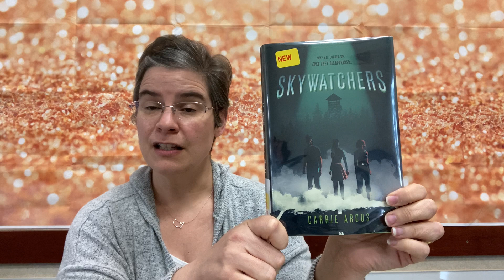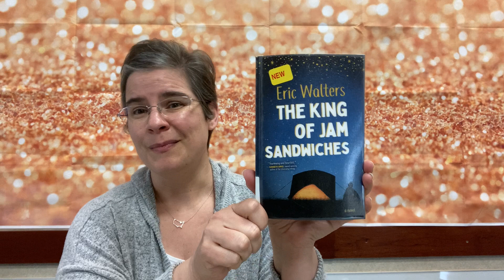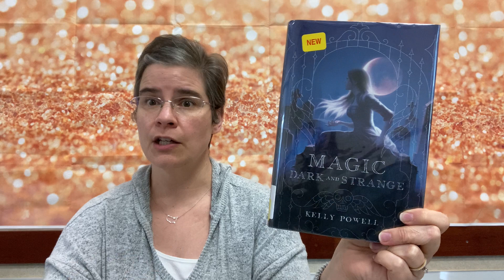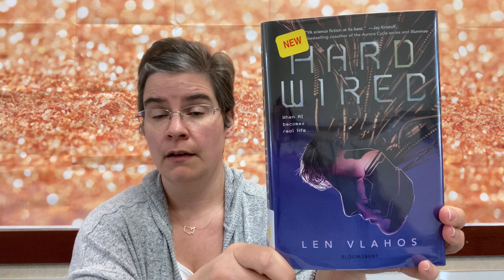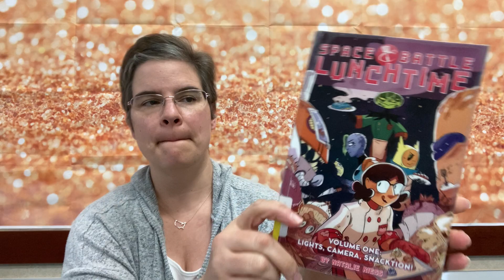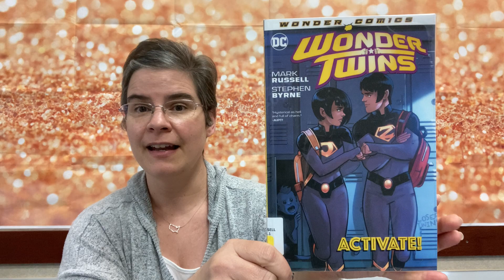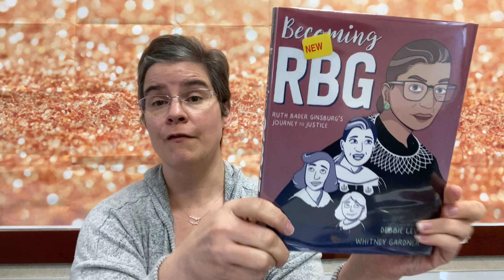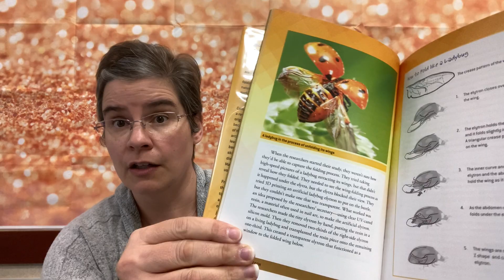Ms. Terry’s March Book Picks for Grades 7 & 8